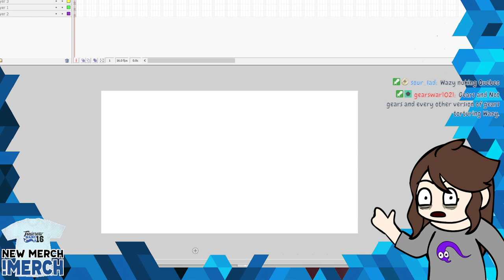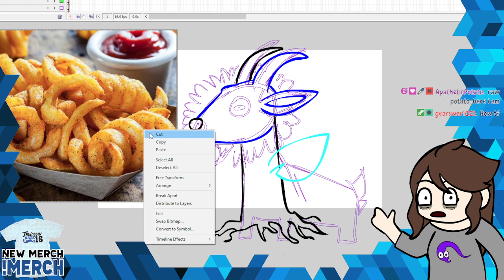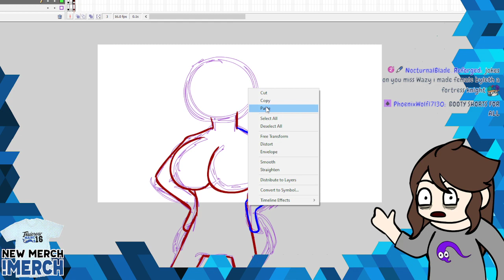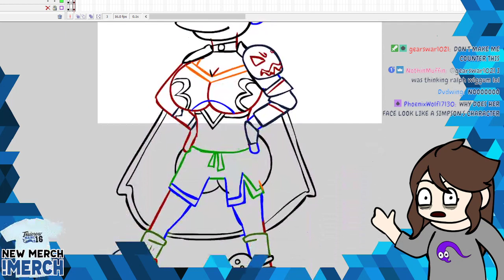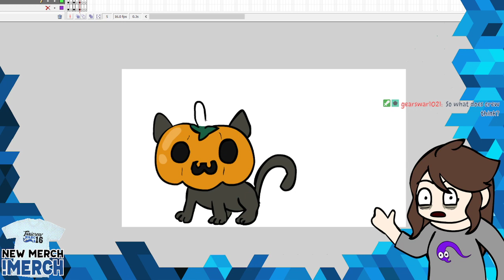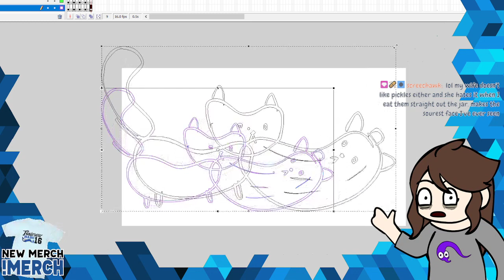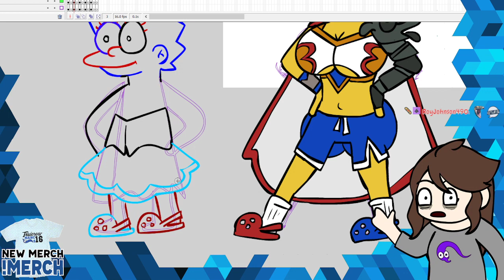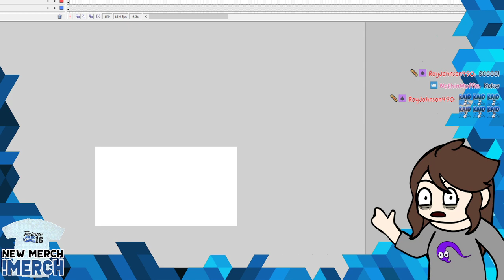voted most likely to be drawing art requests on a Wednesday morning with no memory of how I got here